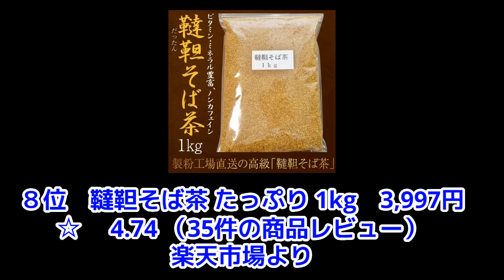DJ社長！アフリカの蜂は肉食で危険！それを命がけで取ってきたマヌカハニー＃レぺゼン＃レぺゼン切り抜き＃ＤＪ社長＃レぺゼンライブ配信